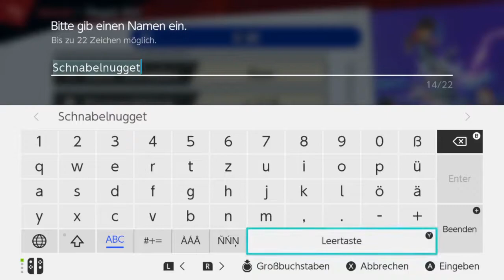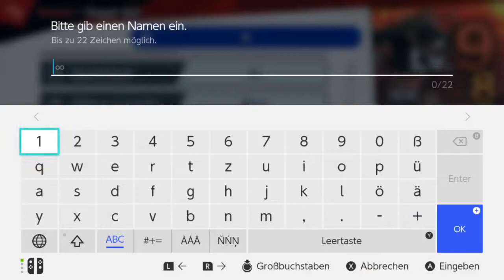Super Smash Bros Ultimate #1/ Übung macht den Meister!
Wir starten mit einem epischen neuen Titel. Die Trügelparade hat begonnen und wir trainieren uns bis an die Spitze! Viel Spaß.

Liken, falls es euch gefallen hat.

Abo da lassen, um nichts mehr zu verpassen.

Ich bin offen für Bewertungen ;)